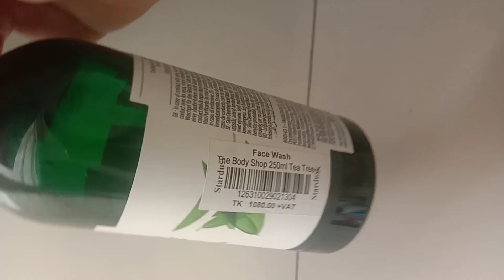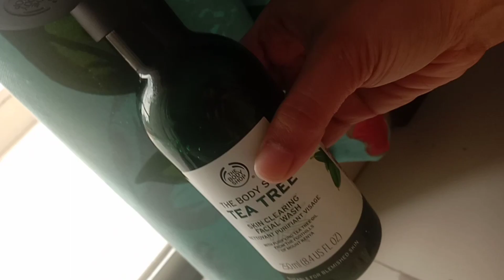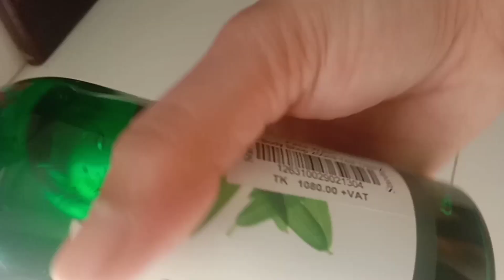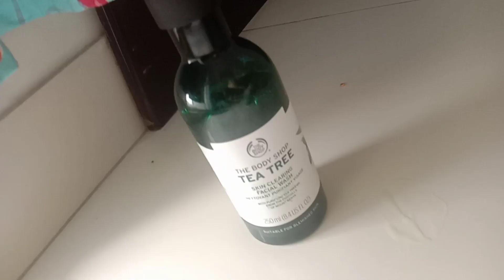TEA TREE review